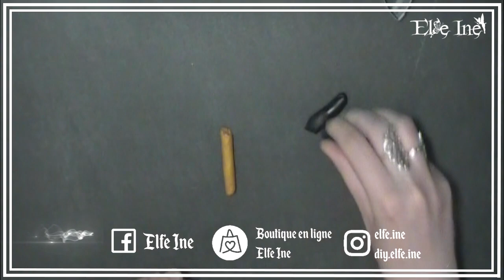[♥✿ Tuto polymère x3 : Effet tissu froissé ✿♥]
♉ Delphine
♉ Normande